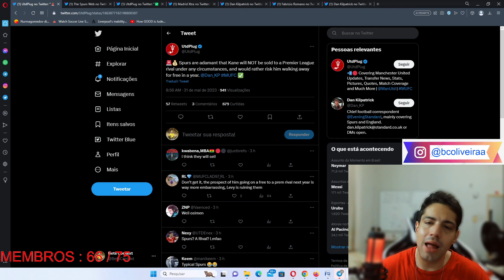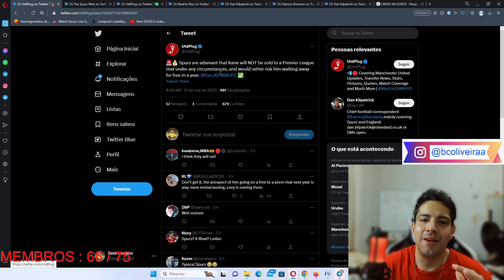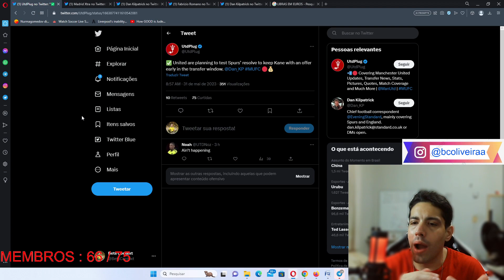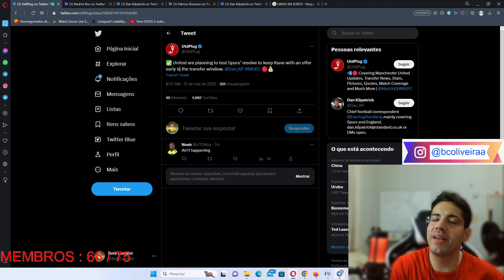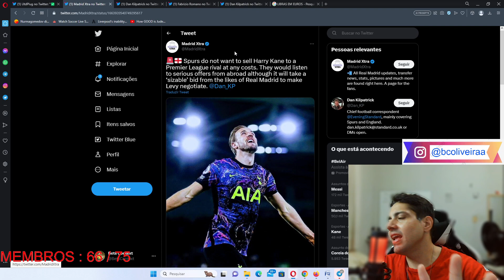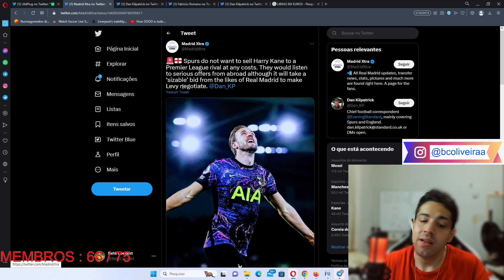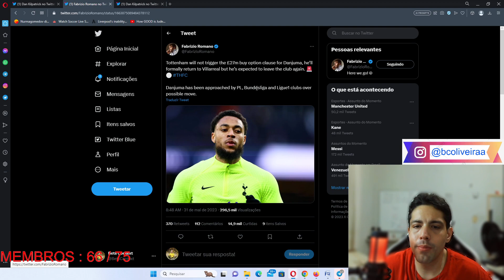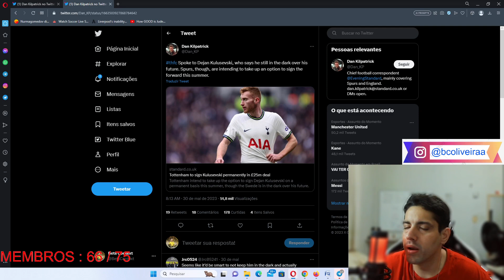TOTTENHAM NÃO QUER VENDER KANE PARA O UNITED, POSTECOGLU PROXIMO?